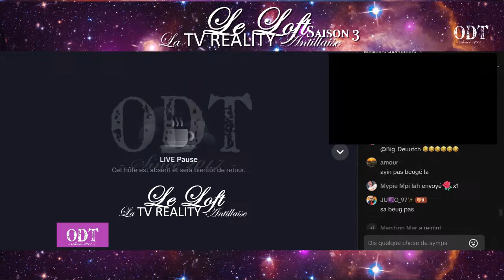🔥PARTIE 1🔥[ ILLUSTRA WÔNM SÈK ] viole son Sursit en Frappant au Sang son Voisin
[ ODT ] 🔴 On Dit Tout 🟣
Ici, nous diffusons exclusivement les émissions en direct des Antillais.

Votre chaîne de divertissement